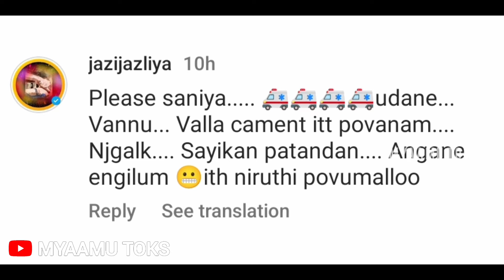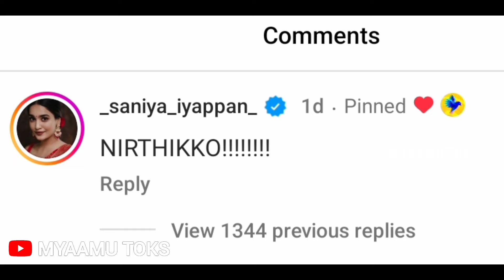സാനിയ കമന്റിട്ടാൽ റിവ്യൂ നിർത്തും😂 Saniya Iyappan കമന്റിട്ടു മൂഞ്ചിച്ചു😃 Alin Jose Perera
alin jose perera
alin jose perera about saniya
alin jose perera crying
alin jose perera sad
alin jose perera interview
alin jose perera interview latest
alin jose perera short film
alin jose perera troll
alin jose perera dance
alin jose
thankamani trailer
thankamani
thankamani movie review
thankamani review malayalam
thankamani theatre response
thankamani review kok
thankamani case malayalam
thankamani song
thankamani review malayalam kok
thankamani real story
aswanth kok review
aswanth kok thankamani
aswanth kok interview
aswanth kok thankamani review
aswanth kok mathrubhumi
aswanth kok in chunkzz movie
aswanth kok 24 news
aswanth kok bheeshma parvam
aswanth kok bandra
santhosh varkey
santhosh varkey youtube channel
santhosh varkey interview
santhosh varkey aarattu review
santhosh varkey latest interview
santhosh varkey troll
santhosh varkey nithya menon troll
santhosh varkey new interview
santhosh varkey latest
santhosh varkey aarattu
santhosh varkey troll
santhosh varkey troll latest
santhosh varkey troll malayalam
santhosh varkey theatre responce
santhosh varkey troll song
santhosh varkey troll ubaid ibrahim
santhosh varkey troll vikram
santhosh varkey the legend
santhosh varkey troll kaduva
aarattu annan troll
aarattu annan troll nithya menon
aarattu annan troll malayalam
aarattu annan troll ubaid ibrahim
aarattu annan troll vikram
vidya balan
vidya balan movies
vidya balan hot songs hindi
vidya balan songs
vidya balan hot all movie
vidya balan and shahrukh khan award
show
vidya balan movies new
vidya balan interview
vidya balan husband
vidya balan reels
vidya balan hot saree interview
vidya balan hot songs malayalam
vidya balan hot scene with emraan
hashmi in hamari adhuri kahani
vidya balan hot saree songs
vidya balan sexiest questions
vidya balan sex questions
vidya balan emraan hashmi movie
vidya balan emraan hashmi song
vidya balan emraan hashmi kapil
sharma show
vidya balan emraan hashmi kisses
vidya balan emraan hashmi ki movie
vidya balan emraan hashmi romance
vidya balan emraan hashmi film
vidya balan emraan hashmi romantic
Scene
vidya balan emraan hashmi ka gana
vidya balan emraan hashmi new song
vidya balan romance movie scenes
naseeruddin shah
vidya balan romantic song video
vidya balan romantic movie scenes
with emraan hashmi
saree
emraan hashmi
vidya balan romantic movie songs
new
vidya balan romance video songs
vidya balan romantic status
vidya balan romance with akshay
kumar
honey rose
honey rose hot
honey rose latest
honey rose kiss
honey rose hot song
honey rose mohanlal hot
honey rose hot look
honey rose inauguration
honey rose hot dress
honey rose ass
aarattu annan troll kaduva
aarattu annan troll latest
aarattu annan troll song
aarattu annan new troll
aarattu annan troll
aarattu full movie malayalam
aarattu annan nithya
aarattu movie hindi
aarattu annan interview
aarattu trailer
malayalam trolls
malayalam new trolls
nithya menon interview in malayalam
nithya menon interview malayalam
nithya menon fan boy
nithya menon about aarattu annan
nithya menon aarattu annan
nithya menon marriage
nithya menon films
nithya menon movies
nithya menen
nithya menen latest interview malayalam
nithya menen films
nithya menen movies
nithya menen interview malayalam
nithya menen interview
nithya menen about santhosh varkey
nithya menen interview latest
nithya menen and nithin full movie hindi dubbed
nithya menen full movie hindi dubbed
nithya menen about santhosh
malayalam trolls